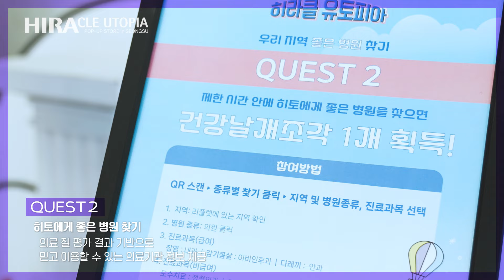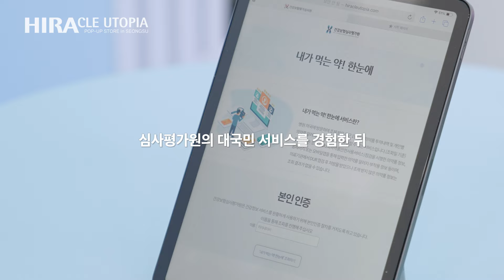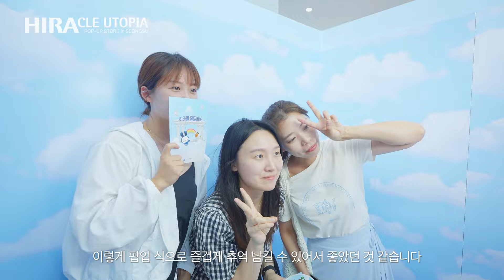☁히라클 유토피아☁ in 성수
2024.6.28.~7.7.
성수동에서 10일간 운영한 건강보험심사평가원의 팝업스토어 🏛히라클 유토피아🏛 현장스케치
비급여진료비용정보공개 진료비확인 우리지역좋은병원찾기 내가먹는약!한눈에